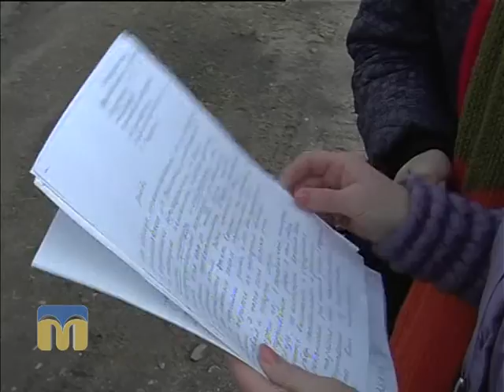ТНМ сюжет - дорога 15.01.2016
Екстремальна подорож жителів Миколаєва.